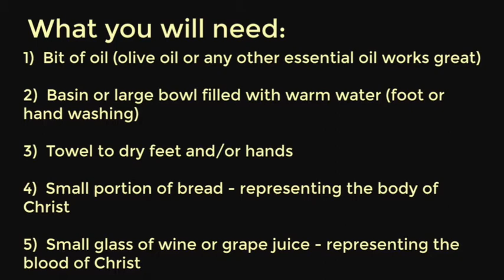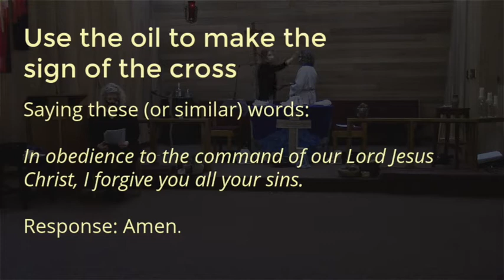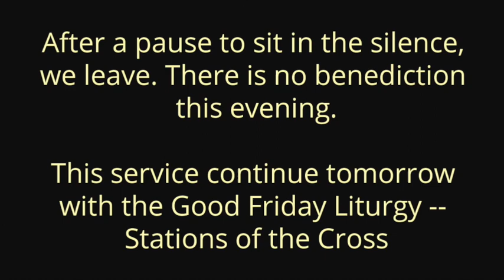Maundy Thursday 2020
Join us for Maundy Thursday Worship with Beautiful Savior. We celebrate with anointing of oil, foot washing (or hand washing), and Holy Communion.

Scripture readings:
John 13:1-17, 31b-35
Matthew 26:36-47

Hymn: Lord Whose Love in Humble Service (ELW #712, verses 1 & 3)

12513 E Mill Plain Blvd
Vancouver, WA 98684
All Are Welcome! You Are Loved!